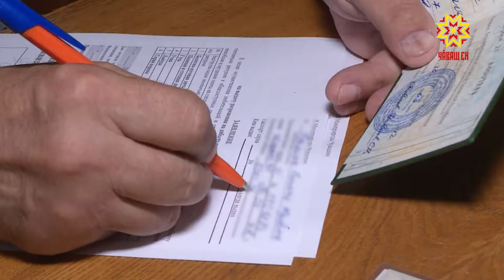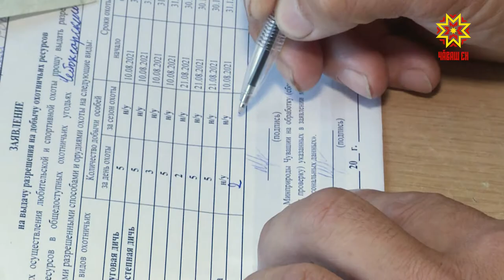Сезон охоты на пернатую дичь будет продлен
Охота пуще неволи. Сегодня стало известно, что сезон охоты на пернатую дичь будет продлен. И сегодня же начали выдавать охотничьи лицензии. Отстрел уток начнется уже 21 августа. Как любители пострелять объясняют свою любовь к природе – репортеры республики разузнали. Лицензию можно получить в дирекции по охране животного мира и особо охраняемых природных территорий. Разрешение выдается не только в столице региона, но и во многих районах республики. В этом году и правила получения охотничьих билетов, и получение лицензий несколько изменились.